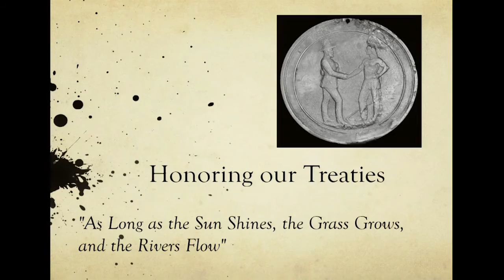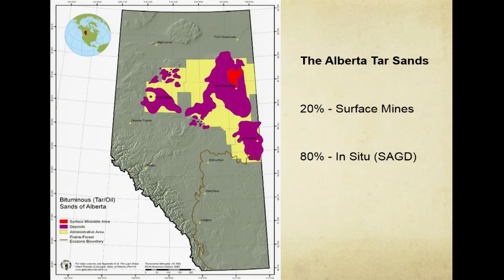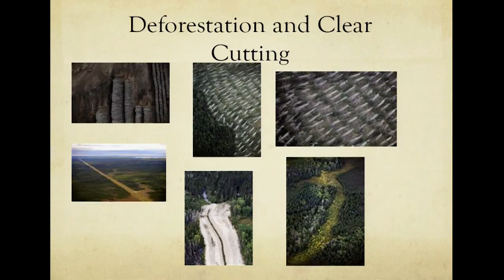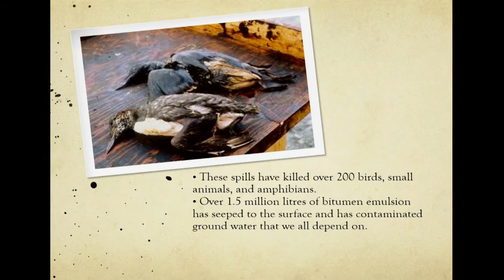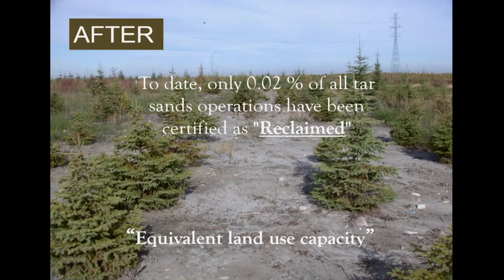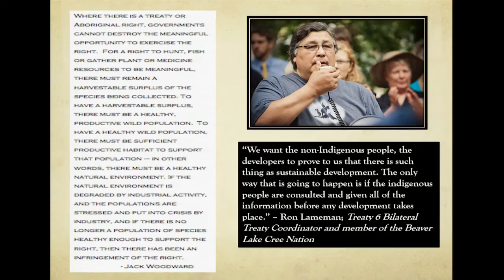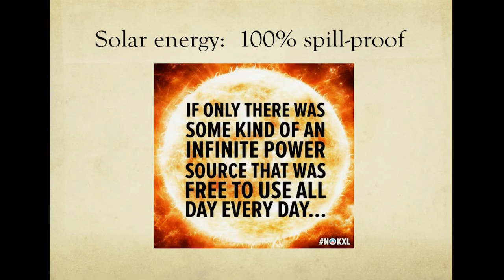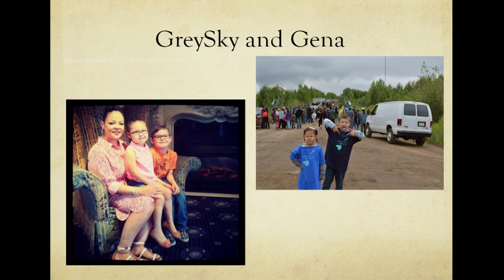Wege Economicology Speaker 2016: Crystal Lameman speaking on "The Real Costs of Oil"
Intergovernmental Affairs Spokeswoman for the
indigenous Beaver Lake Cree Nation, Alberta, Canada talks about the impact of the tar sands oil extraction on the environment and her efforts to protect the land.